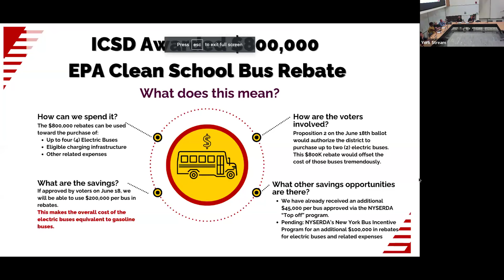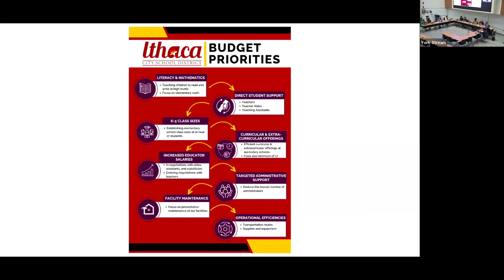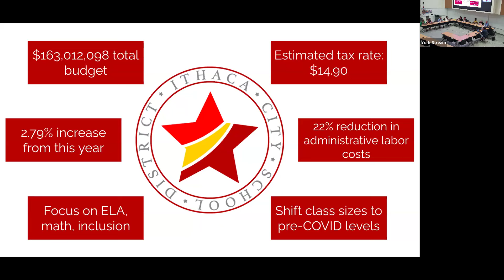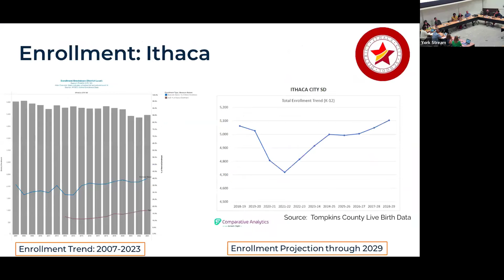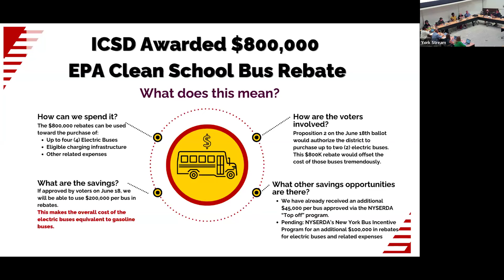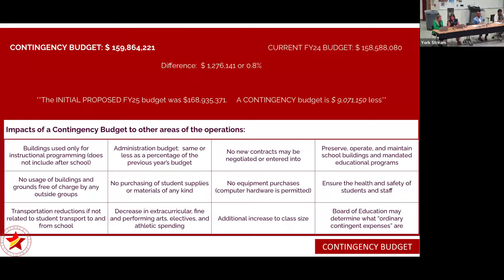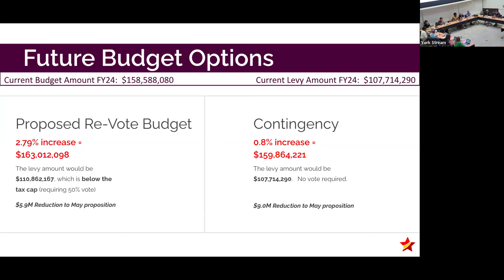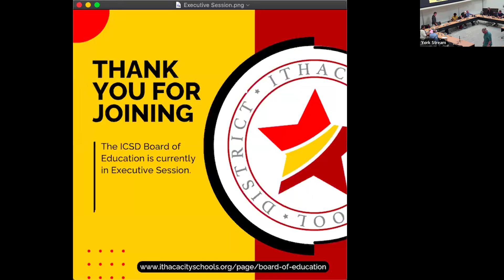ICSD Board of Education Special Voting Meeting - Monday, June 3, 2024